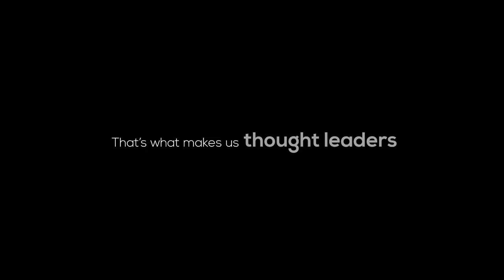Private Property | What makes us different? | March Ads 2020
Category
Education
License